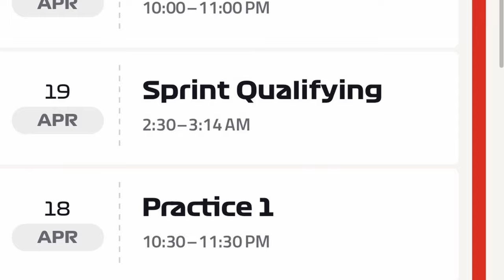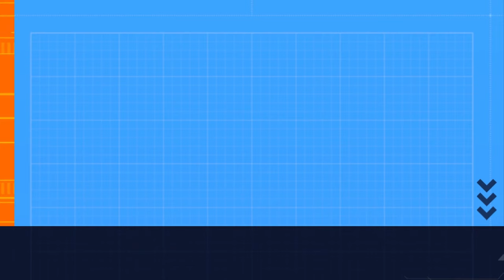F1 DRIVERS WORRIED ABOUT THE SPRINT RACE IN CHINA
Sprint weekend in china after 4 year's absence ?